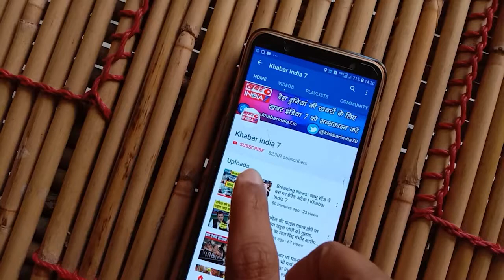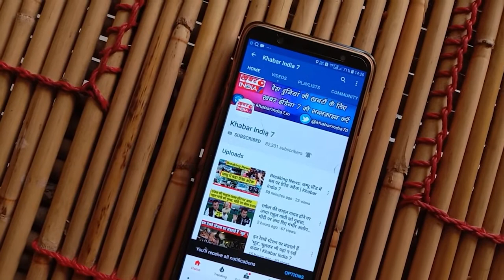कितनी होशियारी से करी इस चोर ने चोरी किसी को कानो कान खबर नहीं हुई ! Khabar India 7